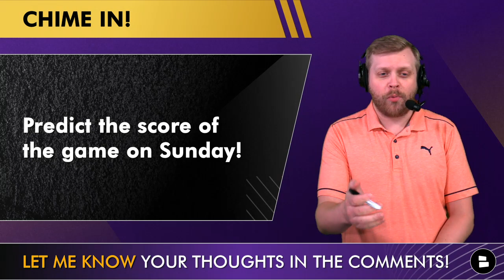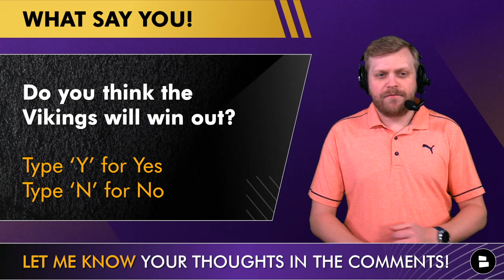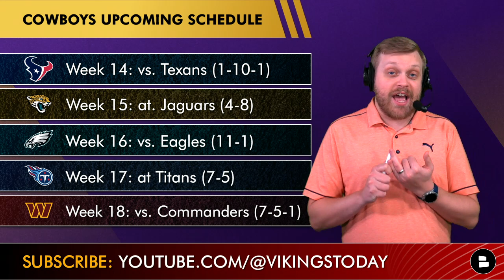Minnesota Vikings News & Rumors: Playoff Picture, #1 Seed Chances, Injury Report + Jalen Reagor Hype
Today’s edition of Vikings Now by @chatsportscovers the latest Vikings injury news & some Vikings playoff scenarios. The key takeaway from the Wednesday Vikings injury report is that key players such as C.J. Ham, Danielle Hunter, Patrick Peterson & Harrison Smith did not practice due to an illness. However, Minnesota Vikings defensive coordinator Ed Donatell said during his press conference today he expects all those players to play Sunday vs. the Detroit Lions.

Minnesota Vikings injury report from Wednesday ahead of Vikings vs. Lions:
Johnathan Bullard, Bicep (DNP)
C.J. Ham, Illness (DNP)

Akayleb Evans injury news: Minnesota Vikings cornerback has suffered 3 concussions during the 2022 NFL season. He was placed on the Vikings injured reserve and will be out at least the next 4 games.

Craving for more Vikings rumors?

Vikings Fans - Predict the score of the Minnesota Vikings vs. Detroit Lions NFC North battle!

Detroit Lions injury report before Vikings vs. Lions Week 14 matchup:
Kayode Awosika, Ankle (DNP)
Derrick Barnes, Knee (DNP)
Taylor Decker, Elbow (DNP)
DeShon Elliott, Ankle (DNP)
Jeff Okudah, Illness (DNP)
Frank Ragnow , Foot (DNP)
Kalif Raymond, Illness (DNP)
Nate Sudfeld, Illness (DNP)
Evan Brown, Ankle (LP)
D'Andre Swift, Ankle (LP)

Want to stay up to date on all Vikings injury news? We will keep you posted throughout the Vikings 2022 season on our Facebook

Vikings Wide Receiver Jalen Reagor 2022 receiving stats:
6 Receptions, 87 Yards, 1 TD, 14.5 AVG

Minnesota Vikings Wide Receivers Adam Thielen & K.J. Osborn 2022 receiving stats:
Adam Thielen: 56 REC, 580 YDS, 3 TD
K.J. Osborn: 30 REC, 262 YDS, 2 TD

Who do you think should get more WR3 reps Jalen Reagor or K.J. Osborn? Type ‘17’ for K.J. Osborn or ‘5’ for Jalen Reagor

2022 Minnesota Vikings upcoming schedule:
Week 14: at Detroit Lions (5-7)
Week 15: vs. Indianapolis Colts (4-8-1)
Week 16: vs. New York Giants (7-4-1)
Week 17: at Green Bay Packers (5-8)
Week 18: at Chicago Bears (3-10)

Minnesota Vikings NFL playoff scenarios if they win 4 games the rest of the 2022 NFL season:
Win 4 games lose to the Detroit Lions: 21%
Win 4 games lose to the Indianapolis Colts: 21%
Win 4 games lose to the New York Giants: 20%
Win 4 games lose to the Green Bay Packers: 23%
Win 4 games lose to the Chicago Bears: 23%

Have missed any NFL highlights from week 13?

If the Minnesota Vikings win the rest of their games during the 2022 NFL regular season they will have a 61% chance of obtaining the #1 seed in the NFL playoffs. Do you think the Vikings will win out? Type ‘Y’ for Yes or ‘N’ for No

Do you want to stay on top of the latest NBA news & NFL news?

Philadelphia Eagles remaining schedule:
Week 14: at New York Giants (7-4-1)
Week 15: at Chicago Bears (3-10)
Week 16: at Dallas Cowboys (9-3)
Week 17: vs. New Orleans Saints (4-9)
Week 18: vs. New York Giants (7-4-1)

Producer Patrick Siepman wants to hear from Vikings fans about their thoughts on the latest Vikings rumors, give him a follow on Twitter

Dallas Cowboys remaining schedule:
Week 14: vs. Houston Texans (1-10-1)
Week 15: at. Jacksonville Jaguars (4-8)
Week 16: vs. Philadelphia Eagles (11-1)
Week 17: at Tennessee Titans (7-5)
Week 18: vs. Washington Commanders (7-5-1)

Be honest - What % chance do you give the Vikings to get the #1 seed in the NFC playoffs?